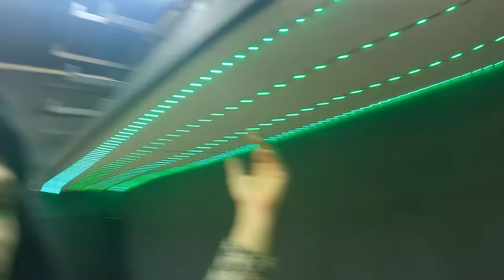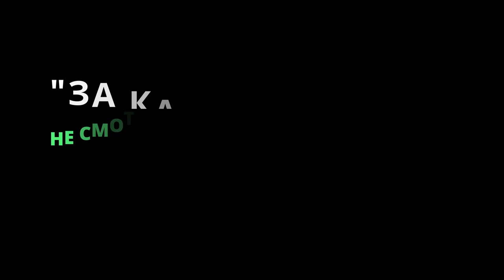💪 Идеальный порядок в мастерской возможен. Простые трюки помогают организовать правильное хранение!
И в телеграмм @makita_russia
ИструментЫ я использовал GA5030 и GA9050

👋 Привет ДРУЗЬЯ!
КРУТАЯ оптимизация Пространства для ХРАНЕНИЯ в мастерской!
Как сделать крутое хранилище своими руками?
В этом видео я покажу вам как можно сделать приспособление для хранения инструментов, или же ящик для инструмента своими руками, который будет смотреться очень круто!
Если вы ищите не стандартные идеи, то это видео для вас!
Как сделать крутой инструмент для мастерской, который сделает ее более удобной и продуктивной.
Это будет мой способ хранения инструмента, который я использую в своей мастерской.
Я покажу вам, как я могу оптимизировать пространство для хранения инструментов.
В этом видео я покажу вам все, что вам нужно знать, чтобы сделать свою мастерскую удобной, продуктивной и более эффективной!